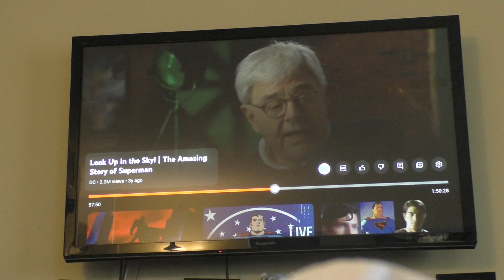Christopher pulls a Superman during recording mishap!